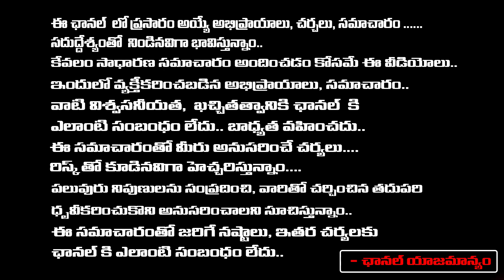Sunita Williams Trap In Universe ? | Red Tv Telugu